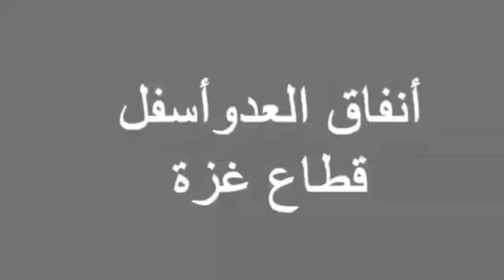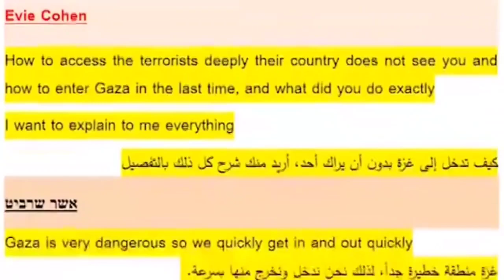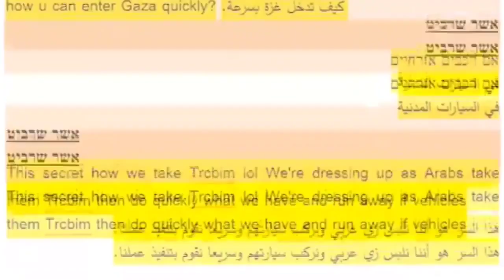أحد أكبر قيادات القسام يفضح أسرار خطيرة جدًا ومرعبة